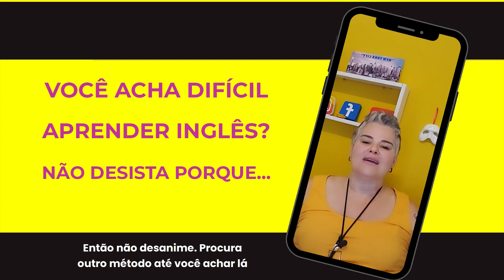VOCÊ ACHA DIFÍCIL APRENDER INGLÊS ? Não desista porque...